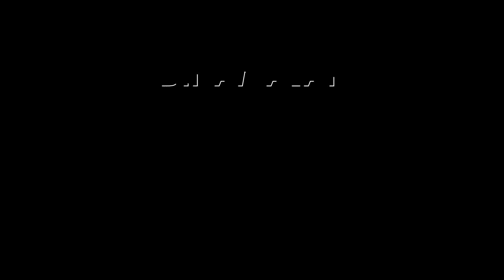நான் வித்தியாசமான அரசியல்வாதி: அண்ணாமலை Annamalai | Chief Minister|Politics| Neet | DMK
நாளைய முதல்வரே
அடைமொழி வேணாம்!#